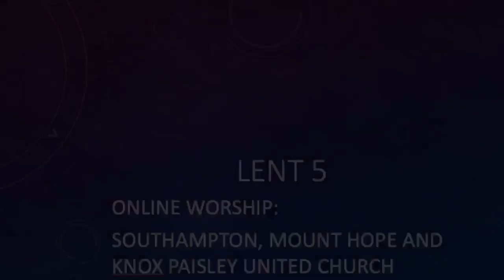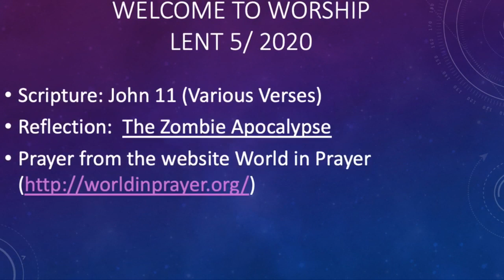Southampton, Mount Hope and Knox Paisley United Church: Lent 5 Worship Service